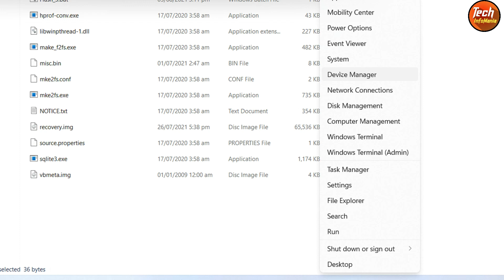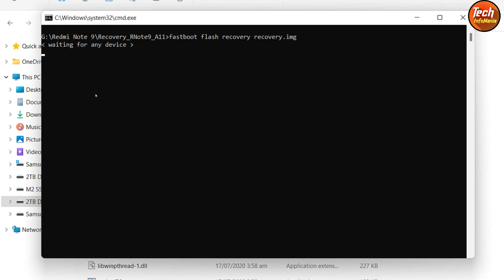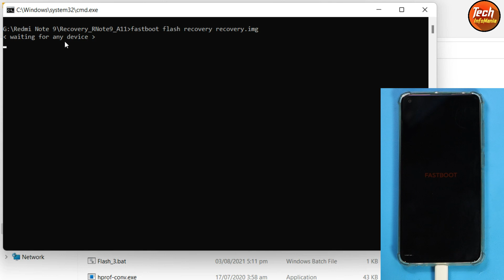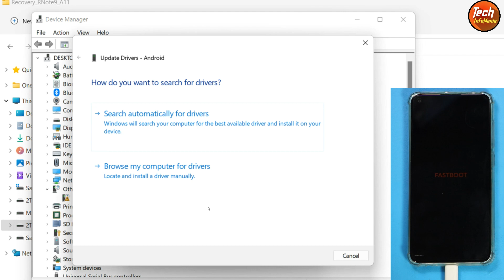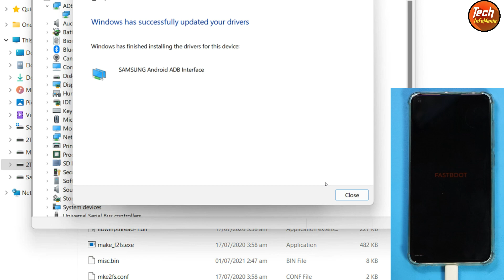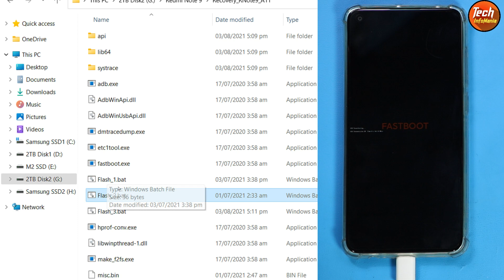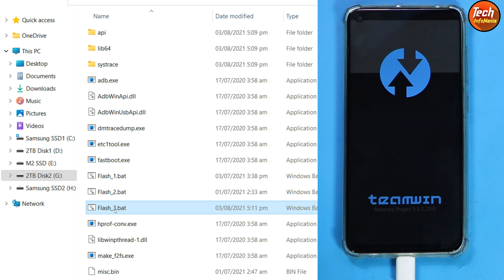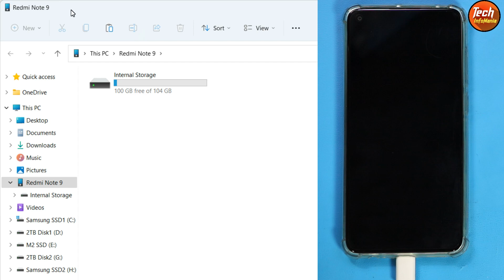How To Solve Waiting For Any Device On Command Window اردو हिन्दी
Watch this video to get a solution of getting waiting for any device when trying to flash custom recovery via command window.

Stay Blessed